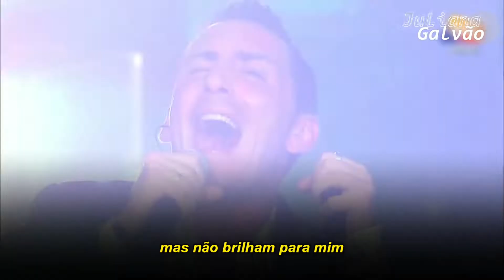Modà - Cuore e vento (tradução)